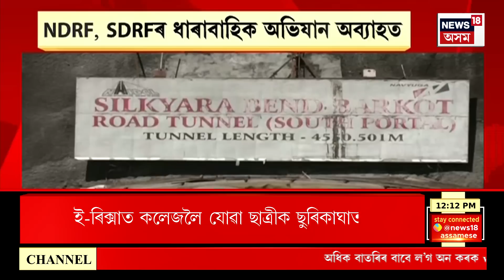Midday News | Morigaonত ই-ৰিক্সাত কলেজলৈ যোৱা ছাত্ৰীক ছুৰিকাঘাত। Assamese News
0:00 Intro
8:34 জোনাইৰ অসম অৰুণাচল সীমান্ত ৰুকচিনৰ ৰাষ্ট্ৰীয় ঘাইপথৰ সমীপৰ ধাননি পথাৰত বুধবাৰে সংঘটিত হৈছিল জঘন্য হত্যাকাণ্ড